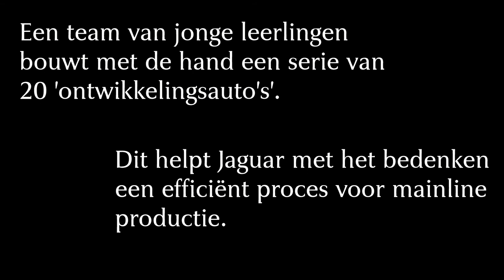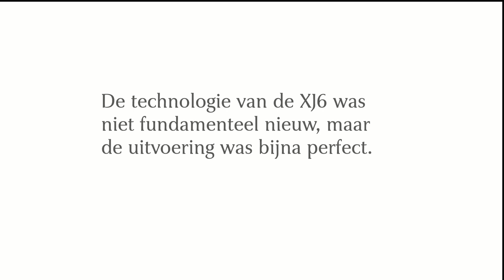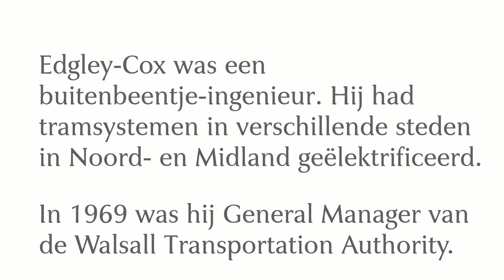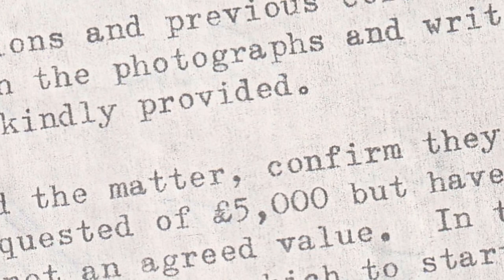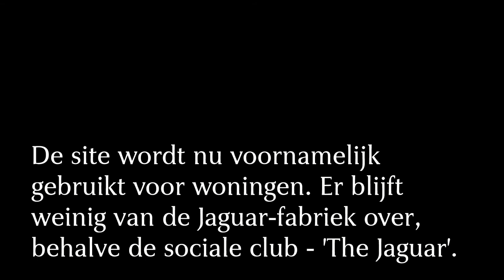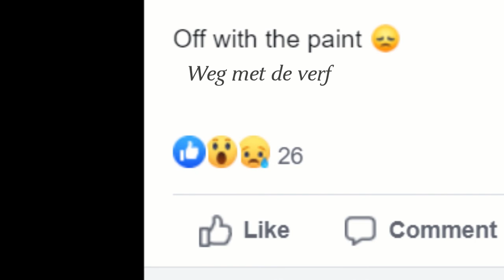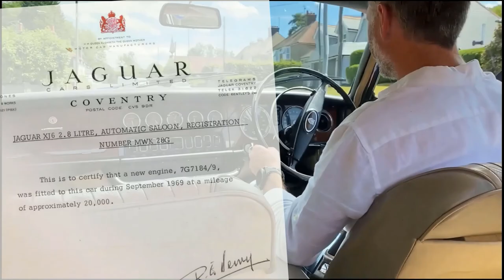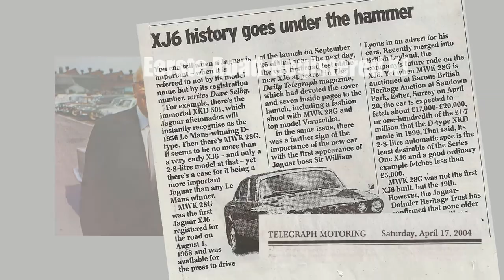MWK 28G: De overtreffende trap Jaguar XJ (Nederlandstalige versie)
De Series 1 Jaguar XJ was van cruciaal belang voor het lot van Jaguar. Het laatste model, waarvan de ontwikkeling persoonlijk werd begeleid door Sir William Lyons, wordt algemeen beschouwd als een van de mooiste sedans ooit gemaakt en werd erkend als een wonder van techniek (grotendeels dankzij de inspanningen van technisch directeur, Bill Heynes) van de dag van zijn lancering. Dit is het ongelooflijke verhaal van MWK 28G, een bijzonder vroege Series 1 - 'Chassis No. 19', de negentiende van twintig 'ontwikkelingsauto's' die met de hand werden gebouwd voordat met de hoofdlijnproductie werd begonnen. Jonathan Heynes was een van de jonge leerlingenteams die de ontwikkelingsauto's bouwden; zoon van Bill Heynes, hij zou zelf een kwart eeuw bij Brown's Lane doorbrengen en zijn auto-carrière ging verder met het voorzitterschap van Reliant. MWK 28G werd de eerste Jaguar XJ ooit die op 1 augustus 1968 op de weg werd geregistreerd en werd door Jaguar gebruikt als publiciteitsauto ('Press Car One') en als testauto door het onderzoeks- en ontwikkelingsteam. Het hoogtepunt van zijn illustere publiciteitscarrière was een fotoshoot in Spanje, in de zomer van 1968, met Veruschka von Lehndorff - het vooraanstaande supermodel van die tijd - en haar fotograafvriendje Franco Rubartelli. Als testauto werd hij op de MIRA-baan gereden, en veel op het continent, door het testrijdersteam van Norman Dewis: met name Jim Graham, die met de auto reed voordat hij officieel werd gelanceerd (en dus in kartonnen camouflage) naar Noord-Spanje voor het persevenement met Veruschka. Ontwikkelingsauto's waren anders dan de productieauto's die op een aantal subtiele manieren zouden volgen. Desondanks, en ondanks 20.000 mijlen zwaar gebruik met de pers- en testteams, bereidde Jaguar in het najaar van 1969 de MWK 28G voor verkoop in particulier bezit voor - een nieuwe 2,8-liter motor die in september van dat jaar werd gemonteerd, de motor die de auto nog steeds behoudt (met zijn originele versnellingsbak). In de tussenliggende halve eeuw heeft de auto nog 5 particuliere eigenaren gehad, die zich allemaal bewust waren van de unieke betekenis ervan voor het merk Jaguar en ernaar hebben gestreefd zijn originaliteit te behouden. In 2004 beschreef de Daily Telegraph MWK 28G als 'mogelijk een belangrijkere Jaguar dan welke Le Mans-winnaar dan ook', zo belangrijk was de Series 1 XJ voor het latere succes van het merk. Het heeft nu 280.000 mijl afgelegd, is langer op de weg geweest dan welke andere XJ dan ook en volgens Jaguar Daimler Heritage Trust blijft er geen oudere XJ op de weg: een hele prestatie voor de auto die ook de eer had om als eerste te zijn gebruikt op de weg en die het buitengewone leven heeft geleid dat het heeft. Voor meer informatie zie de website van de auto (op Facebook-pagina (zoek naar 'worldsoldestxj') of e-mail . Vooral als u archiefbeelden, foto's of andere geschiedenis met betrekking tot de auto heeft, neem dan contact met ons op!